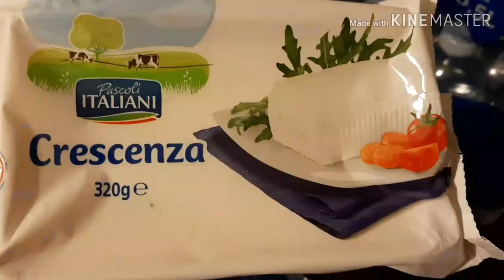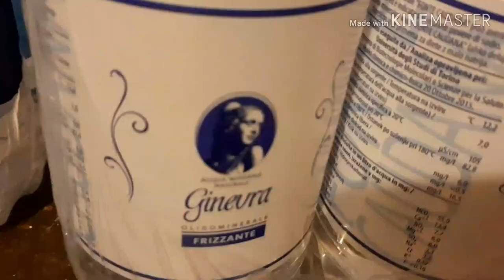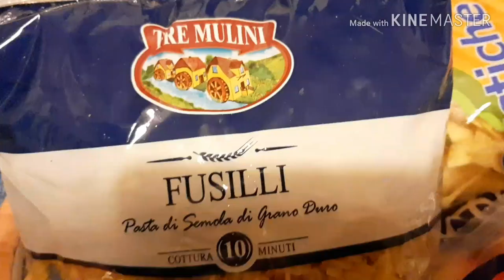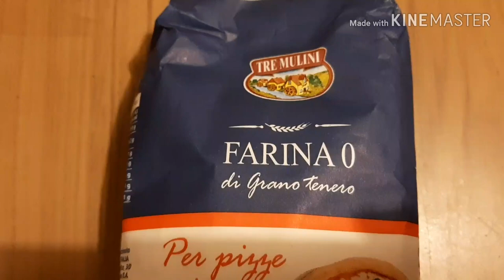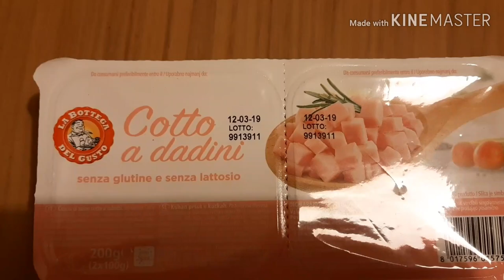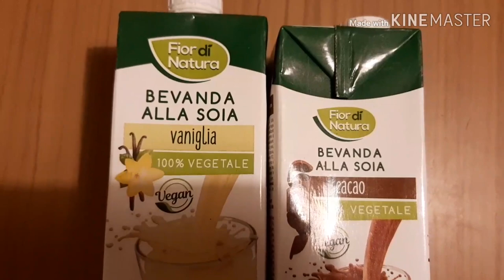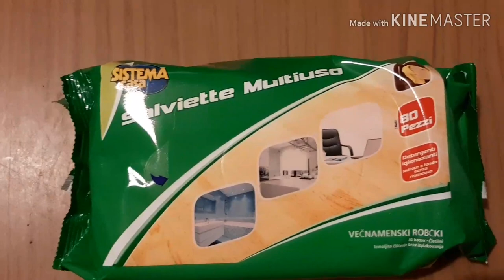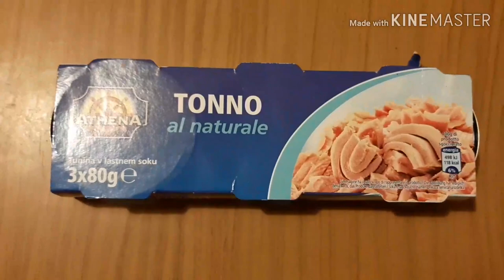Svuota la spesa Eurospin #2 ~ Mamma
Ciaoooo a tutti e benvenuti in questo nuovo svuota la spesa Eurospin. questa è la spesa grossa che facciamo quando arriva lo stipendio, poi ne seguono 3/4 più piccole durante tutto il mese! I latti vegetali e i succhi è la prima volta che li prendo, x vedere se e quali ci piacciono. Voi li bevete? Quali vi piacciono di più?

Ecco i nostri social :
Tik tok Giorgia --》Giorgia...gd
Instagram Giorgia --》unicorna_queen
Tik tok mamma🤣 --》silviachiavetta
Instagram famiglia --》thebigfamily862

L' email x contattarci è